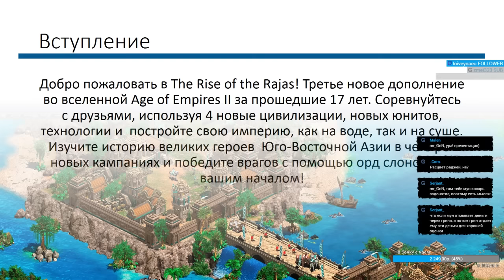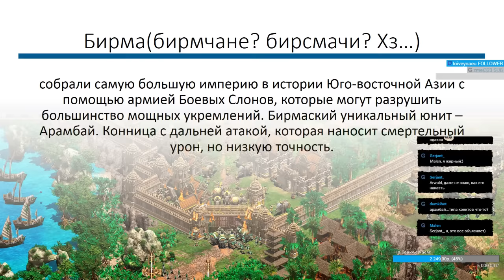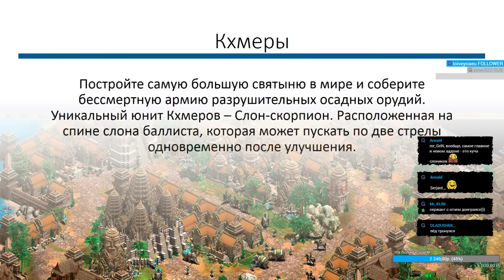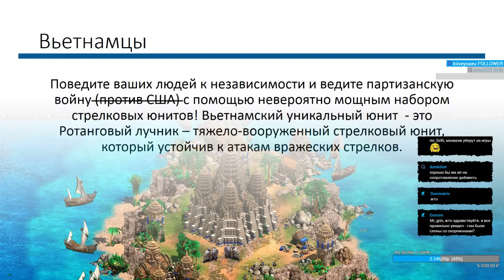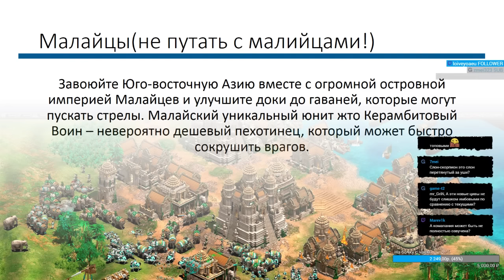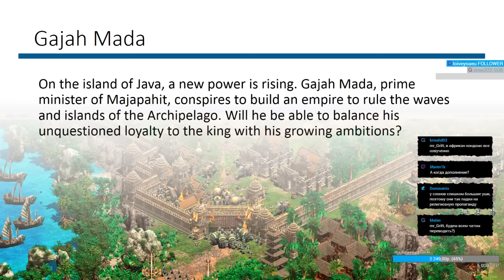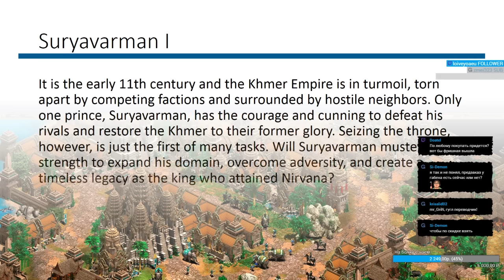Что известно о НОВОМ DLC Rise of the Rajas для Age of Empires 2?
Рассмотрим всю имеющуюся информацию о кампаниях, цивилизациях и игровом балансе, которая имеется на данный момет.
Для самых щедрых зрителей:

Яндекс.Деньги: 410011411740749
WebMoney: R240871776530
Сбербанк: 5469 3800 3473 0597